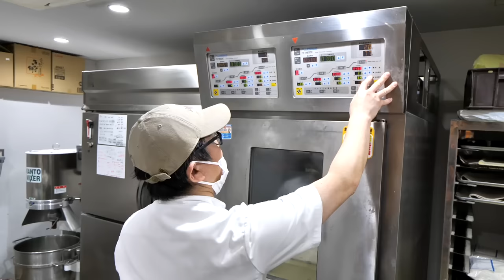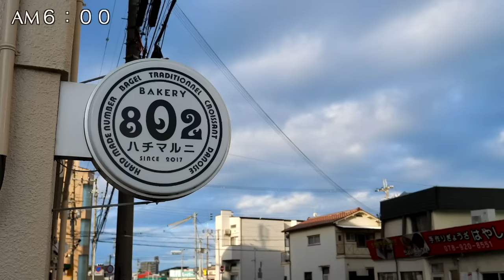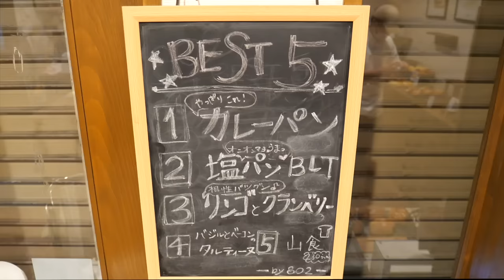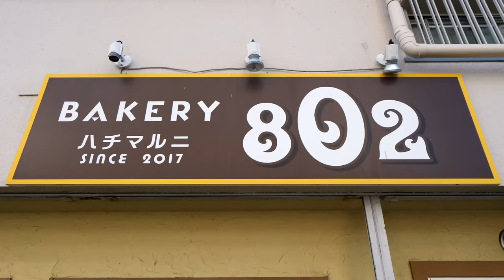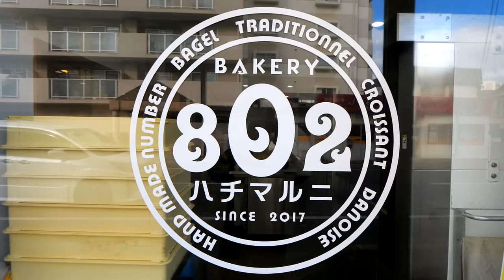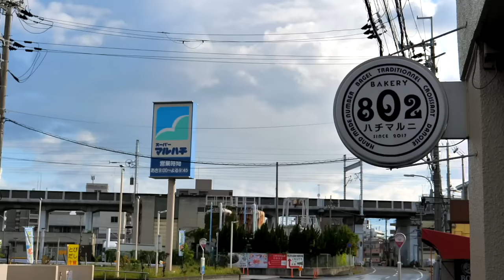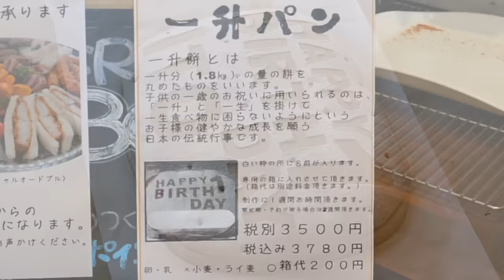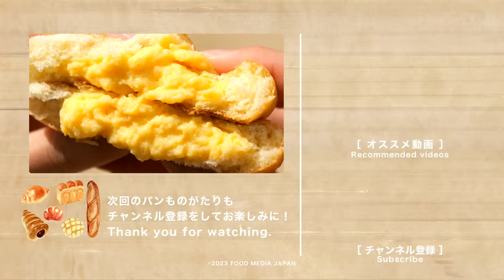【明石】８１歳のおばあちゃんと息子店主が黙々と作り上げる日本らしい素朴なパンの数々｜Japanese Bakery 第37話｜明石市「BAKERY 802」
【BAKERY 802】
オープン当時から81歳のお母さんとお二人で営業されている店主様
一番人気はお母さんが作る愛情たっぷりの自家製カレーパン
みんなにおいしいパンを食べてほしい、そんな店主様の想いが詰まったパンはどれも美味しそう！
「自家製・季節・地元」のものをモットーとした、地域に根ざした明石のパン屋さんに密着しました。

【店舗情報】
店名　BAKERY 802
住所　兵庫県明石市藤江１０５３−２

【チャプター】
0:00 本編
0:23 パン作りの始まり
1:36 酒かすを練り込んだパン生地
5:56 お母様 出勤
7:01 お母様のカレーパンを揚げる準備
8:57 人気商品 クリームパン
10:08 お母様のインタビュー①
13:45 開店
20:50 お母様のインタビュー②
26:33 一升パンづくり
27:50 お母様のインタビュー③
29:03 お客様インタビュー①
30:10 お客様インタビュー②
30:47 店主様のインタビュー①
31:21 パン紹介

【関連動画】
１４０種類の圧倒的な数を積み上げる山盛ベーカリー！！関西下町の大人気パン屋に密着　第36話｜尼崎市「Tentation!」

常連客が愛してやまない脱サラパン職人の心温まるパンづくり　第35話｜明石市「パン工房こむぎ堂」

深夜１時半から一人で黙々と奮闘するワンオペ職人。常連を虜にした地元密着ベーカリーの優しさ溢れるパンの数々　第34話｜姫路市「ファミリーベーカリー ぱんだ」

【著作】
株式会社FOOD MEDIA JAPAN
パンものカメラマン： 茶屋建斗、松田紗和乃
パンもの編集統括：森義輝